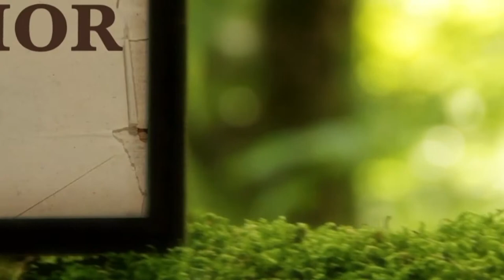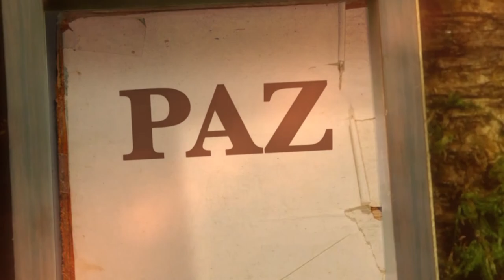La Biblia Ilumina Tu Vida 2/10/21- Adoración